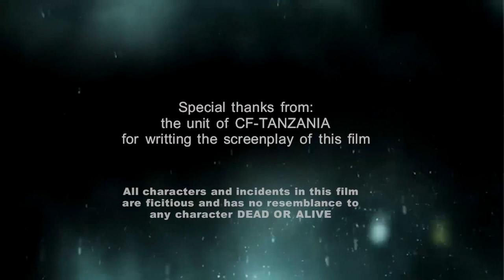MACHO YANGU_EP _2_ Masumbuko_Mikuwi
Macho yangu ndio chazo Cha kutengwa